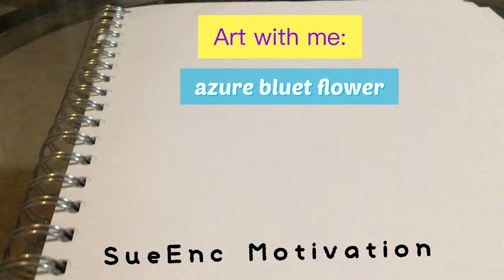Mindful Art Series #23 || How to draw Azure Bluet flower || SueEnc Motivation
Mindful Art Series #23 // How to draw an Azure Bluet flower // SueEnc Motivation

Hello everyone,

Join me in this drawing activity. I make it simple, fun, and creative.

This art is my expression to relax my mind and body. And if you want to learn from me, with my style of drawing, watch my video and draw with me.

Best,

SueEnc Motivation